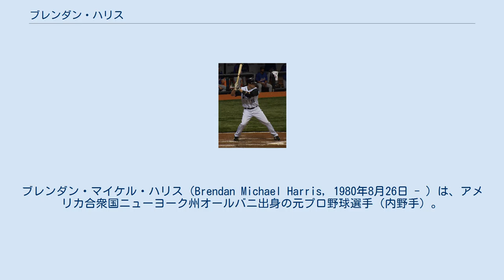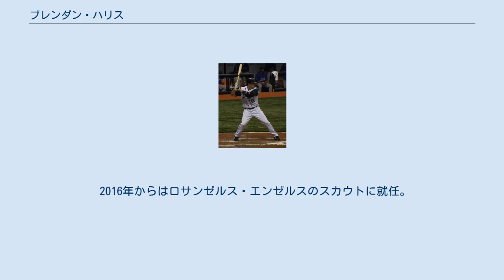ブレンダン・ハリス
ブレンダン・マイケル・ハリス（Brendan Michael Harris, 1980年8月26日 - ）は、アメリカ合衆国ニューヨーク州オールバニ出身の元プロ野球選手（内野手）。
右投右打。
 幼年時代をクイーンズベリーで過ごした後、ウィリアム・アンド・メアリー大学に入学。
2001年ドラフト5巡目でシカゴ・カブスに指名された。
 2004年7月6日にメジャーデビューを果たすも、同年7月31日のトレード最終日に、モントリオール・エクスポズへトレードされる。
8選手、4チームが関わった同トレードにおいて、ノマー・ガルシアパーラはシカゴ・カブスへ移籍した。
エクスポズでは20試合に出場、50打席で打率.160、本塁打1。
 2005年から2006年にかけては出場機会に恵まれず、ワシントン・ナショナルズにおいて内野のユーティリティープレイヤーとして務める。
2006年7月ゲイリー・マジュースキー、ビル・ブレイ、ダリル・トンプソン、ロイス・クレイトンとともに、フェリペ・ロペス、オースティン・カーンズ、ライアン・ワグナーとの交換トレードでシンシナティ・レッズへ移籍。
 2007年 2007年1月2日に、内野のユーティリティを求めていたタンパベイ・デビルレイズへトレード移籍。
開幕当初は内野の控えとしてプレーしていたが、正二塁手B.J.アップトンの拙守（後半戦から中堅手にコンバート）やベン・ゾブリストの打撃不振によるマイナー降格があり、徐々に出場機会を増やしていった。
そして、遊撃手以外の内野をこなしながら16本塁打を放っていたタイ・ウィギントンをシーズン半ばに放出すると、主に二塁手・または遊撃手としてジョシュ・ウィルソンと併用され、チームに欠かせない存在となった。
三塁手もこなしながら137試合に出場し、自身初の2桁本塁打を12本塁打をマーク。
同年11月28日、マット・ガーザ、ジェイソン・バートレットらとの3対3のトレードでデルモン・ヤングらと共にミネソタ・ツインズへ移籍した。
 2011年11月2日にFAとなった。
 2012年1月6日にコロラド・ロッキーズとマイナー契約を結んだ。
11月3日にFAとなり、11月14日にロサンゼルス・エンゼルスとマイナー契約を結んだ。
 2013年は3年振りにメジャーでプレーした。
同年7月23日にFAとなり、7月26日にニューヨーク・ヤンキースとマイナー契約を結んだが、8月20日に放出され、翌日の8月21日にテキサス・レンジャーズとマイナー契約を結んだ。
オフの11月5日にFAとなり、11月18日にロサンゼルス・ドジャースとマイナー契約を結んだ。
 2014年4月に解雇され、独立リーグ・アトランティックリーグのロングアイランド・ダックスと契約する。
 2015年3月17日にデトロイト・タイガースとマイナー契約を結ぶ。
6月29日に解雇となる。
 2016年からはロサンゼルス・エンゼルスのスカウトに就任。